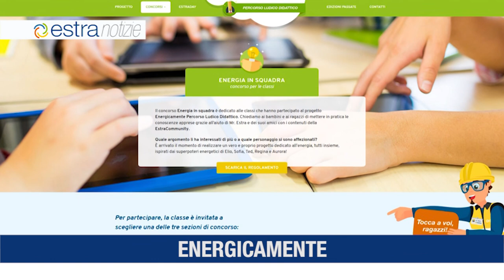Estra Notizie 17 Gennaio 2018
- Prosegue il progetto Energicamente;
- Efficientamento Energetico per le sedi di Arezzo e Prato;
- A Siena riprende "Anche io uso Internet";
- Scherma Ancona entra a far parte di Estra Sport Club.